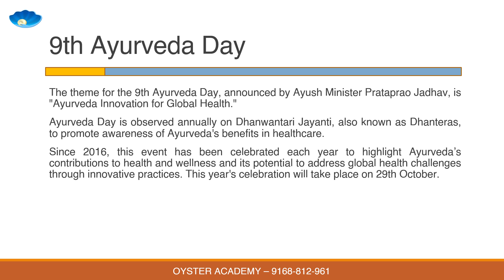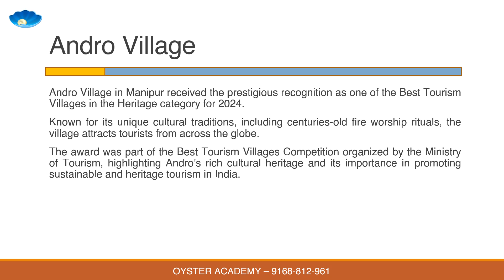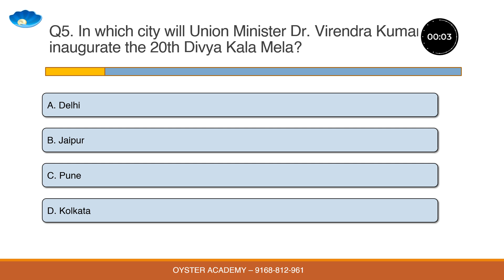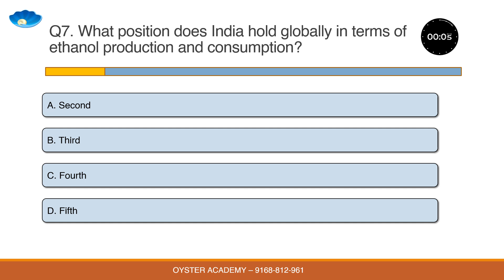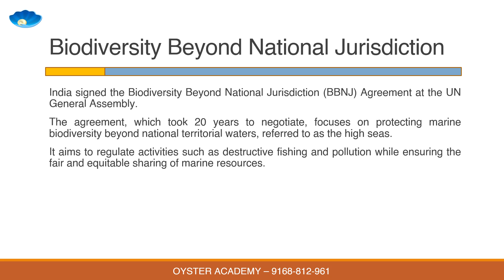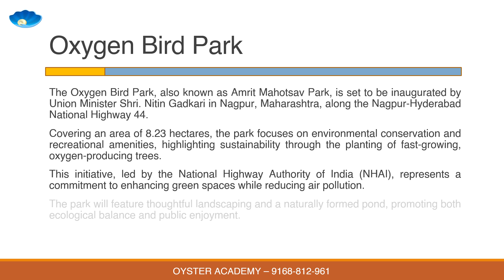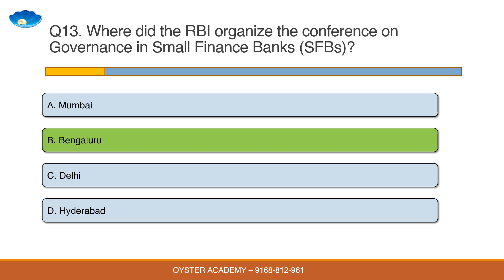28 Sep Daily Current Affairs Quiz for GoaPSC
This is a video for Daily CA questions for GOAPSC